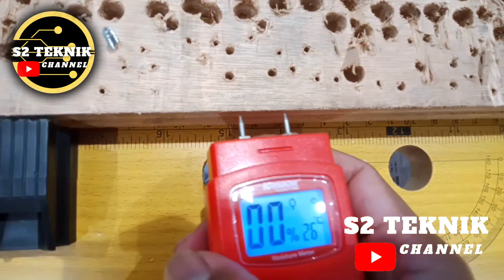Review Alat Mengecek kadar Air Pada Kayu.